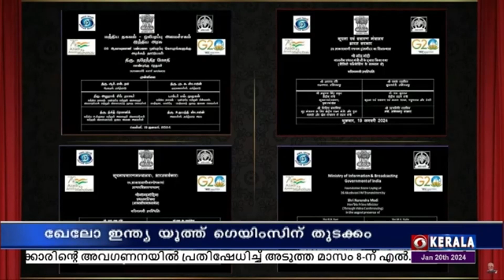കഴിഞ്ഞ 10 വർഷത്തിനിടെ കായികരംഗത്ത് ഒട്ടേറെ മാറ്റങ്ങൾ വരുത്തിയതായി പ്രധാനമന്ത്രി നരേന്ദ്ര മോദി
യുവജനങ്ങൾക്ക് കായികമേഖലയിൽ കൂടുതൽ അവസരങ്ങൾ സർക്കാർ ഉറപ്പാക്കുകയാണെന്നും പ്രധാനമന്ത്രി പറഞ്ഞു.

ചെന്നൈയില്‍ ഖേലോ ഇന്ത്യ യൂത്ത്‌ ഗെയിംസിന്റെ ഉദ്ഘാടനം നിർവ്വഹിക്കുകയായിരുന്നു അദ്ദേഹം.

ഉദ്ഘാടന ചടങ്ങിന് മുന്നോടിയായി നേരത്തെ, പ്രധാനമന്ത്രി ചെന്നൈയിൽ റോഡ് ഷോയിൽ പങ്കെടുത്തു.

ഈ മാസം 31 വരെ, ചെന്നൈ, കോയമ്പത്തൂര്‍, മധുര, ട്രിച്ചി എന്നിവിടങ്ങളിലാണ്‌ ഗെയിംസ്‌ അരങ്ങേറുന്നത്.

13 ദിവസങ്ങളിലായി 275 മത്സര ഇനങ്ങളിൽ, 5600-ലധികം അത്ലറ്റുകളാണ് പങ്കെടുക്കുന്നത്.

ഉദ്ഘാടന ചടങ്ങില്‍ , പ്രക്ഷേപണ മേഖലയുമായി ബന്ധപ്പെട്ട , 250 കോടി രൂപയുടെ പദ്ധതികളുടെ ഉദ്ഘാടനവും തറക്കല്ലിടലും പ്രധാനമന്ത്രി നിര്‍വഹിച്ചു.

ഡി.ഡി തമിഴ് ചാനൽ, എട്ട്‌ സംസ്ഥാനങ്ങളിലെ 12 ആകാശവാണി എഫ്‌.എം പ്രോജക്ടുകൾ, ജമ്മു കശ്മീരിലെ നാല്‌ DD ട്രാന്‍സ്മിറ്ററുകൾ എന്നിവ, ചടങ്ങില്‍ പ്രധാനമന്ത്രി ഉദ്ഘാടനം ചെയ്തു.

ഡി.ഡി പൊതിഗൈ ചാനലിനെ നവീകരിച്ചതാണ് ഡിഡി തമിഴ് ചാനൽ. .

12 സംസ്ഥാനങ്ങളിലായി, 26 പുതിയ എഫ്‌എം ട്രാന്‍സ്മിറ്റര്‍ പദ്ധതികള്‍ക്കും പ്രധാനമന്ത്രി തറക്കല്ലിട്ടു.